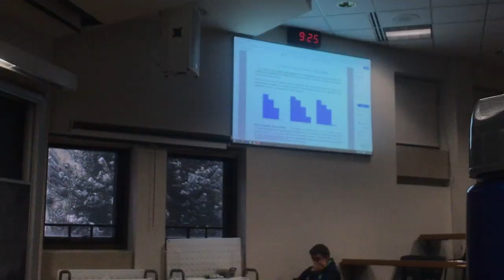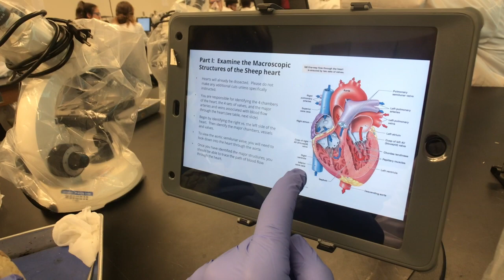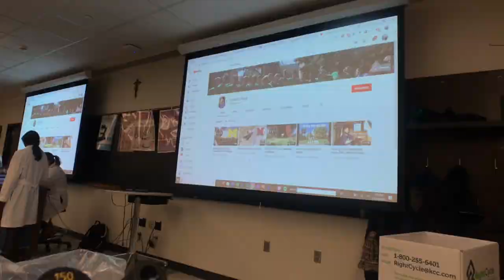A Day in My Life at College // Notre Dame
My name is Jordan and I am a freshman at Notre Dame planning to study Biochemistry and Spanish. Today I took you guys along with me as I went to class, practiced my saxophone, and went to the annual first snowfall snowball fight!

Song: Dj Quads - Little Dream (Vlog Music No Copyright)